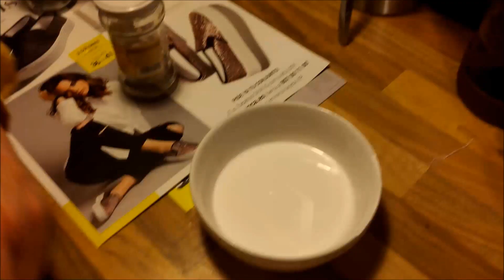Fantasmas malvados halloween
Hoy os presentamos una nueva manualidad de halloween, Fantasmas malvados, son muy sencillos de hacer, muy divertidos y económicos.
Directora: Any Díaz.
Ayudante: Nemí Díaz.
Cámara: Diego.